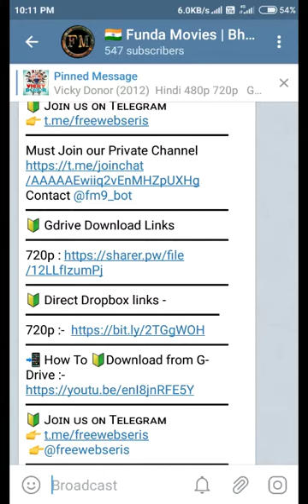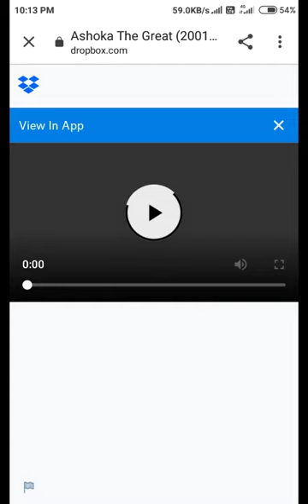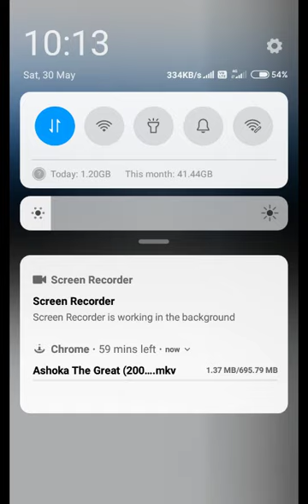How To Download from Dropbox | Funda Movies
Hey Guys here You can see how to Download from Dropbox link